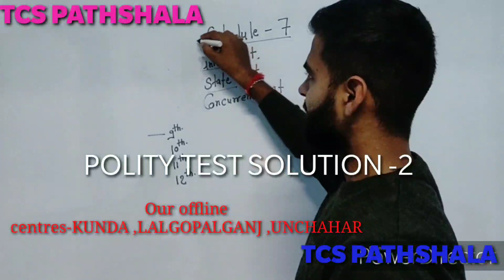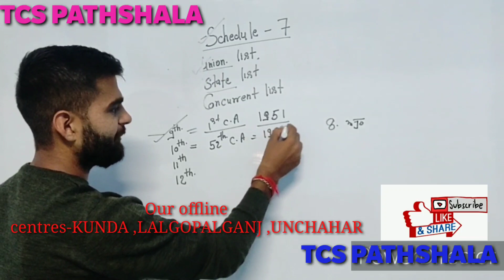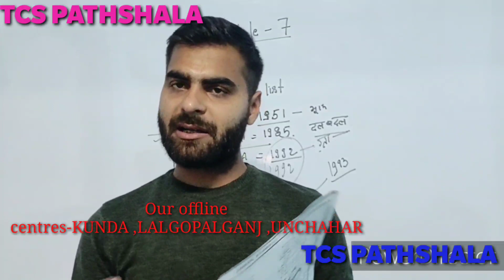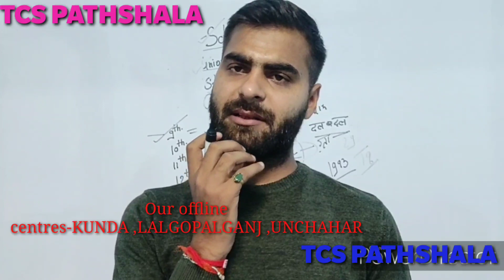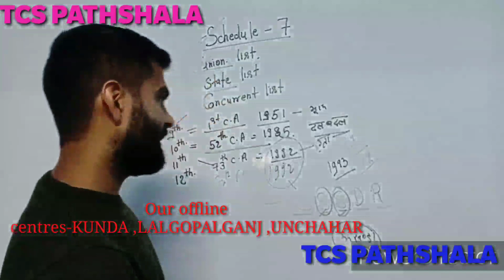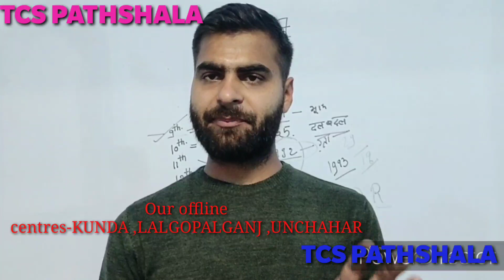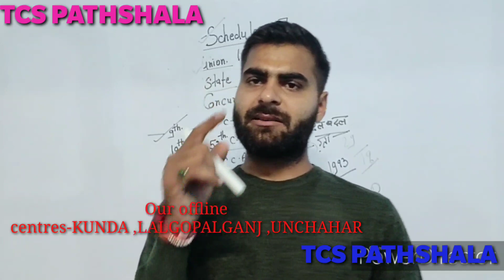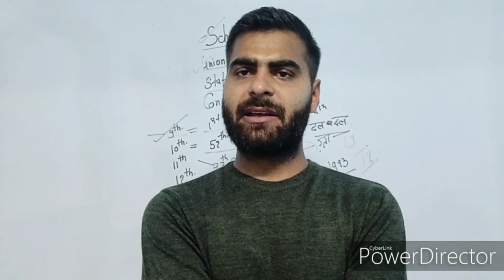Test solution - 2 For UPSC/UPSSC/UP-SI/Bank/Railways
MUST WATCH.. best online Preparation Content TCSPathshala (a unit of TCS Coaching)